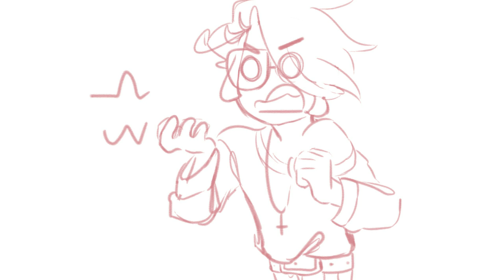Tú...no eres...VARONIL. II Mikuo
Tira para abajo para la info bb

HOLIWI CHUBITOS!! DE NUEVO INACTIVO AAAAAAA Parece que tenga exámenes 24/7 (que es básicamente verdad, pero bue), PEROO, dentro de unas semanas, seré libre y subiré más vídeos!! Además. de que ps contaré algo que me tiene AAAAAAAA EMOCIONADO (ya sabéis como de emocionado me pongo por este tipo de cosas ah-). No os preocupéis, que pronto os diré uwu.

Programas y tableta para los interesados :

- Clip Studio Paint [Dibujar y animar]
- Filmora [Editar vídeo]
- Wacom cintiq 13hd [Tableta]